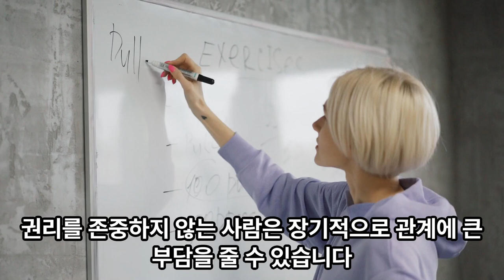무조건끊어야할인간관계3가지#구독조아요는힘꾹